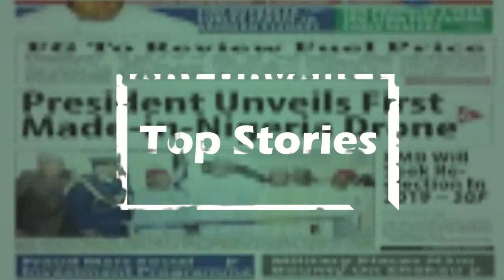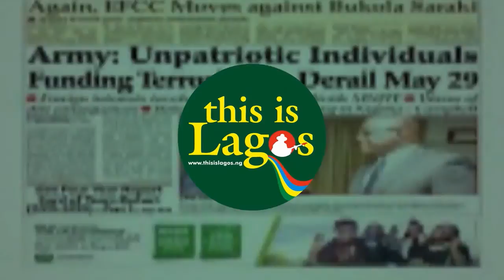Pastor shot as gunmen invade RCCG church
People will be talking about this sad incident for a long time to come.
Gunmen invaded a Redeemed Christian Church of God (RCCG) in Ogun State, killed a pastor and abducted some worshippers who were at a vigil last weekend. See more in the video